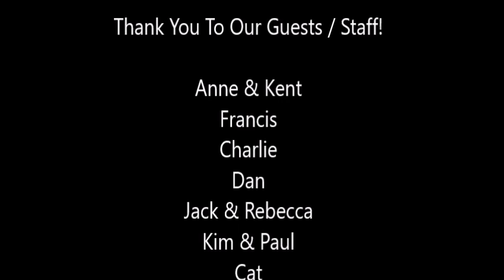Scuba Professionals of Arizona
Scuba Diving Arizona - Fiji

Scuba Professionals of Arizona - is the most modern dive shop in Peoria Phoenix, AZ. We train and certify all levels of scuba divers, from beginner to advanced, Instructor and Nitrox.

We have a brand new 13 ft deep heated indoor pool to learn and practice scuba diving in. We sell, service and rent scuba diving equipment. We are the only trusted Scubapro Platinum facility in the Southwest.

We organize dive trips to the most fantastic dive destinations nationally and internationally.